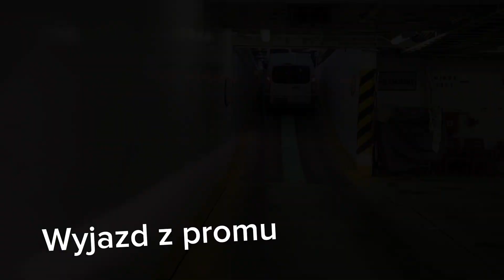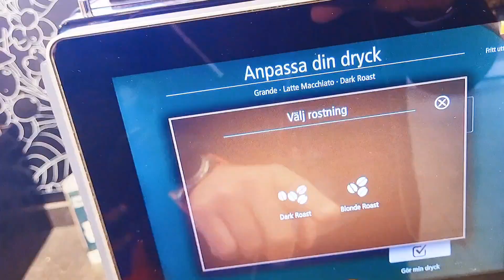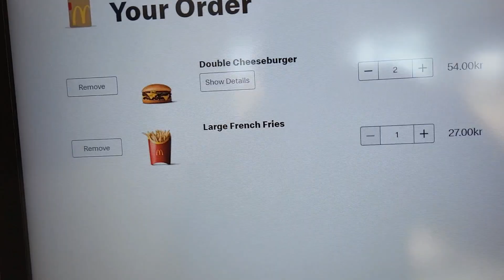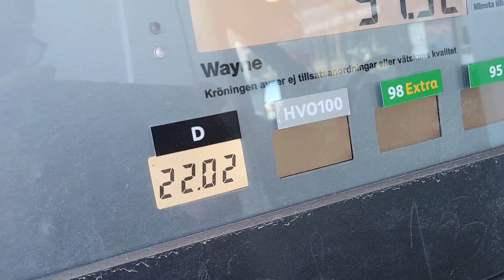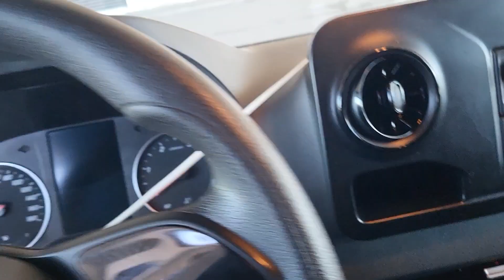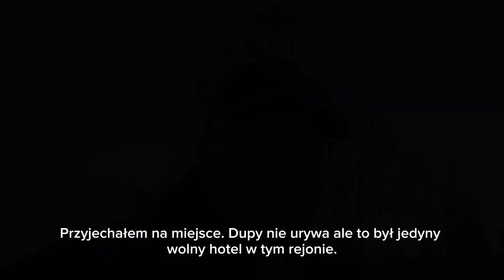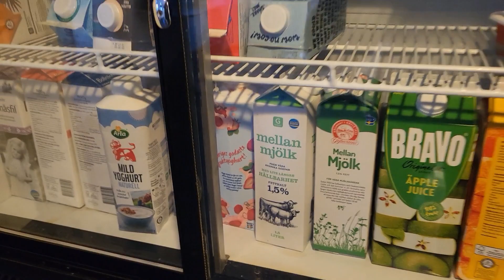Szwecja w 3 dni #2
Moja podróż służbową do Szwecji w marcu 2023 roku.